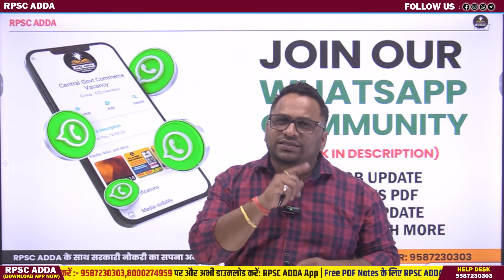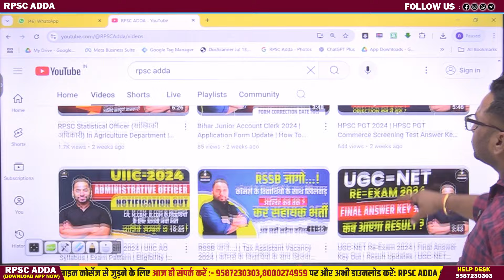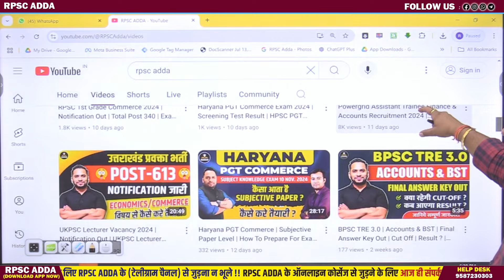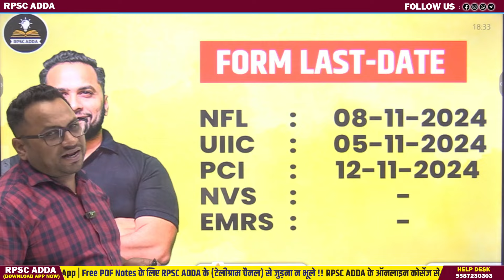5 Biggest Commerce Vacancy In 2024 | फॉर्म भरने की अंतिम तिथि आज | फिर मत कहना चूक गए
5 Biggest Commerce Vacancy In 2024 | फॉर्म भरने की अंतिम तिथि आज | फिर मत कहना चूक गए